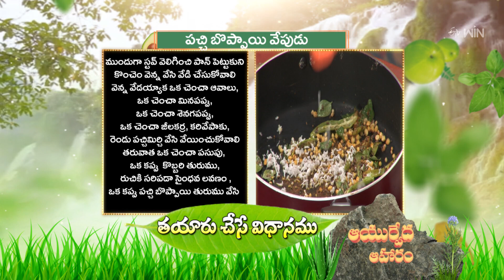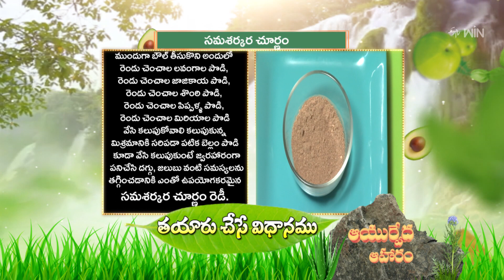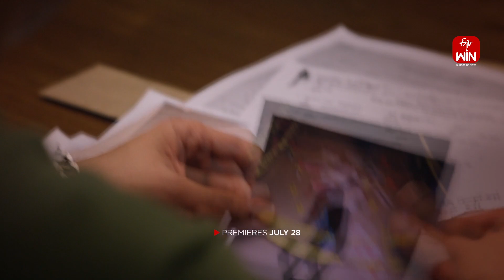Pachi Boppayi Vepudu | Ayurveda Aaharam | 21st July 2023| Full Episode | ETV Abhiruchi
పచ్చి బొప్పాయి వేపుడు, సమశర్కర చూర్ణం

The guest presents us with the healthy and immune recipes of Pachi Boppayi Vepudu and Samasharkara Churnam prepared with ayurvedic spices.